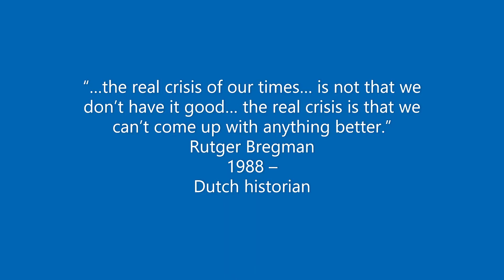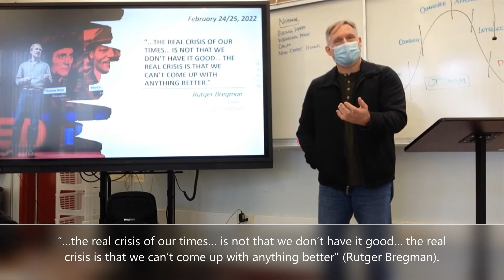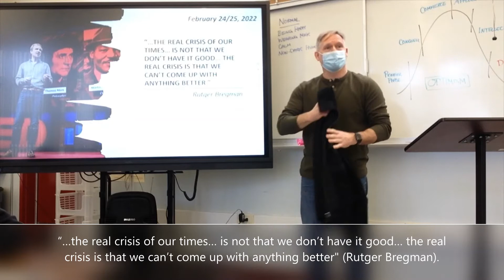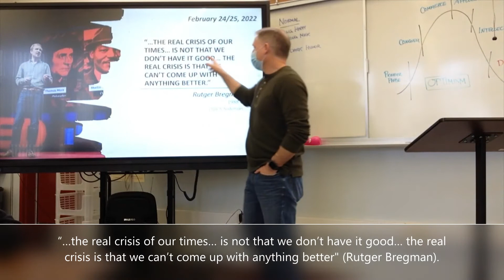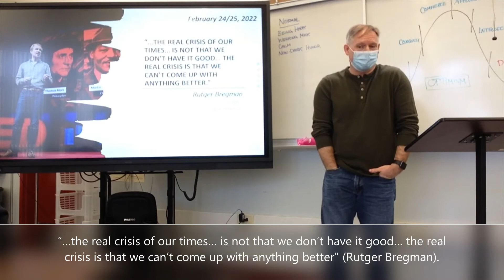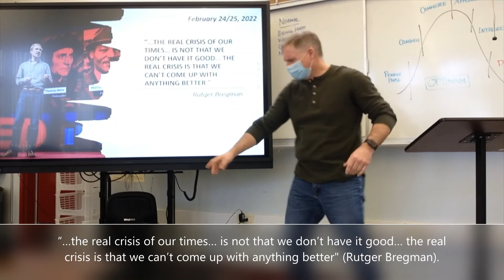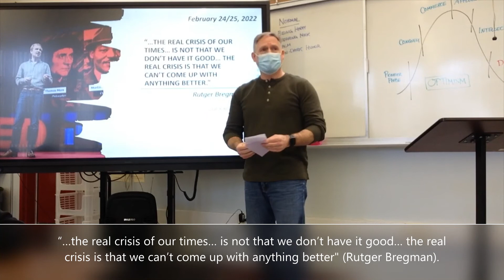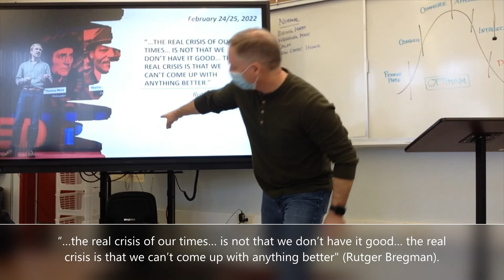Rutger Bregman (February 25, 2022) [period 4]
“…the real crisis of our times… is not that we don’t have it good… the real crisis is that we can’t come up with anything better.”
Rutger Bregman
1988 –
Dutch historian